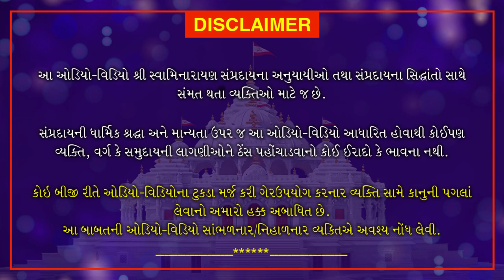Nishkulanand Kavya | Gungrahak Part 15 | નિષ્કુળાનંદ કાવ્ય - ગુણગ્રાહક ગ્રંથ ભાગ 15| August 20, 2020